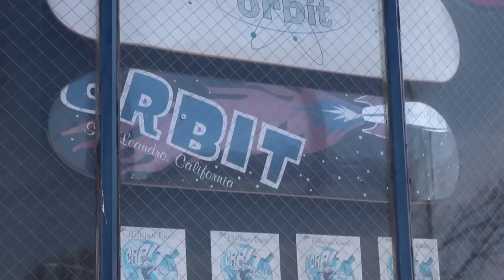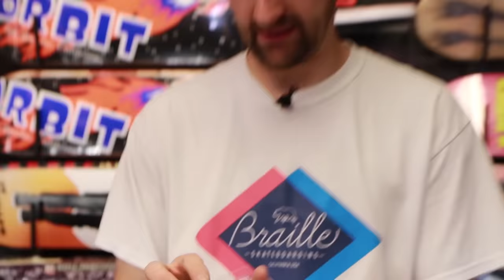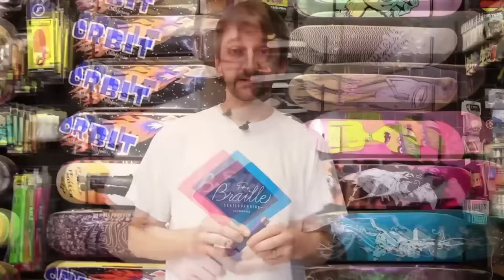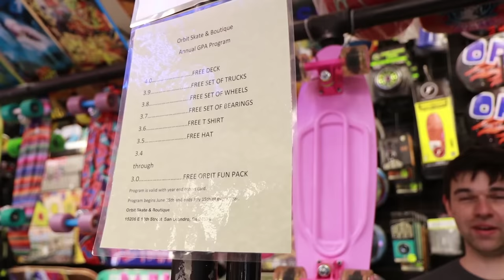CHOOSING YOUR FIRST SKATEBOARD | SKATE SHOP EDITION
We love our local skate shop and thought it would be awesome to highlight them in a video that also teaches someone how to pick out all the different parts of a board at a skate shop.  For someone who is a beginner this experience can be confusing and overwhelming.  We hope this helps you pick out the right board for you!

YOU CAN LEARN TO SKATEBOARD! CLICK ABOVE TO GET THE MOST DETAILED HOW TO SKATEBOARD LESSON PLAN EVER MADE!  SKATEBOARDING MADE SIMPLE!

SKATE SUPPORT

slow motion

top videos

Thanks,

Aaron Kyro